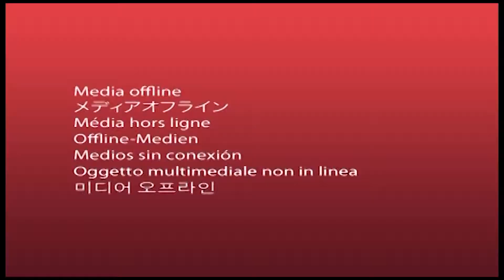ESTRELLITA DE CANGALLO Apull mascaj